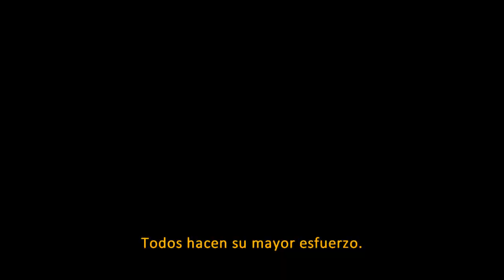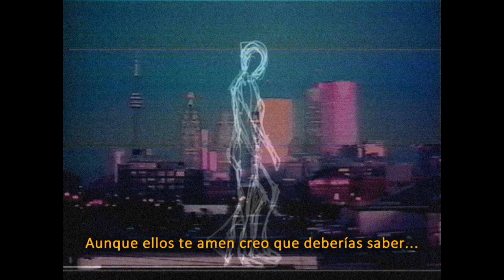The Growlers - Decoy Face (Subtitulada español)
-Decoy Face- (Rostro señuelo o Rostro falso)

Todos escudan sus verdaderas intenciones detrás de un rostro falso. Debes estar consciente de eso para cuando tu burbuja reviente, uses el tuyo.
Estamos solos dentro de un mundo de hipocresía.

Lyrics:
Darley had her own views
Downloaded through hesitation
Eyebrows like a mad clown causing too much salivation
Even while I’m talking I can see her eyes departing
She wears a decoy face while her mind slips away
Everyone’s doing their best
Yes I care impressions
This is better yeah it’s true because I don’t want to hear their real confessions
So many voyeurs hoping for a good show
Scrappers and lawyers waiting for a stumble
Sharp claws cradling the bubble wearing their decoy face while their mind walks away
Better not to eat up all the things you wish were true
Though they love you I think you should know you really are alone
The truth of solitude
Thought I hated gambling now every days a deck of cards
Losings got me terrified and winnings what they’re calling art
I wear my decoy face as my mind floats away

saludos a mi tia elma